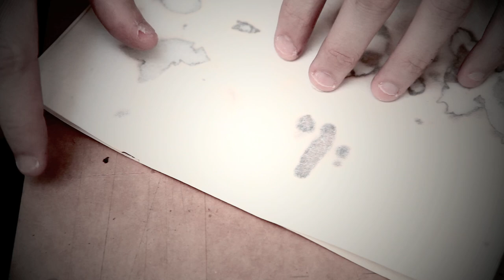移山回海, or The Making Of - The 'Leprosy' EP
Here we are, behind the scenes, busy working on the physical album. We're sealing every album with a customized wax seal that says 移山回海, it kinda represents our name Giants Must Fall in Mandarin. They will be available this beautiful & rainful first week of December! Be sure to grab a copy or two, they'll all be available over at giantsmustfall.com